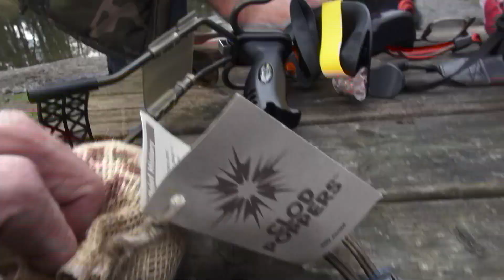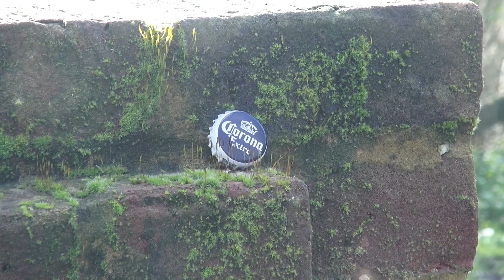COSMIC BLASTERS! Saunders CLOD POPPERS are HILARIOUS.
Saunders Archery sell slingshots with massive attitude and the stuff to go with them, too. In this case, the clay balls that are a bit safer than steel balls. They fly into smithereens most satisfyingly when they whack into a solid surface and of course will turn into a mud spot if left lying around afterwards.
Videoed for Slingshot World magazine. All issues One, two and Three are on sale